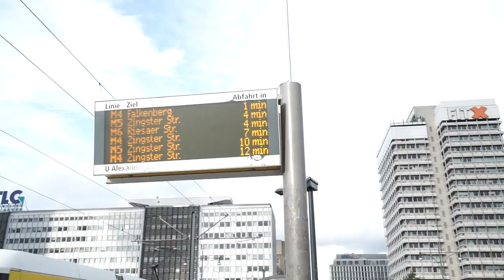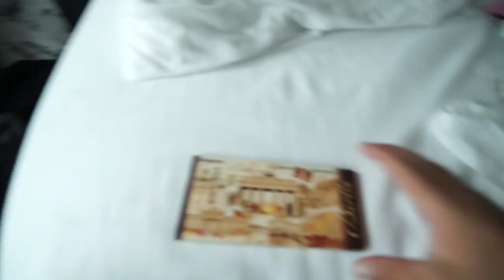COMPRANDO PRESENTES NA ALEMANHA